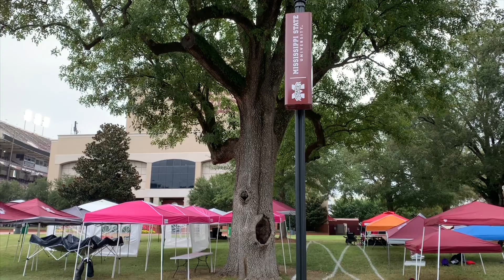Mississippi St LSU Tailgate Guest appearance Jermaine Funnymaine Johnson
A look at the tailgate scene with fans tailgate interviews, Dawg Walk, and Funnymaine making an appearance.